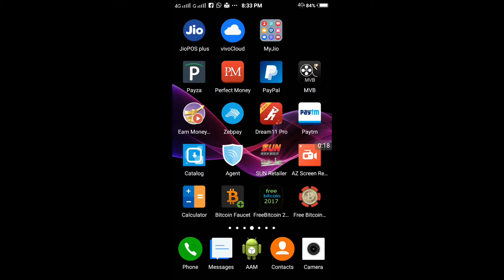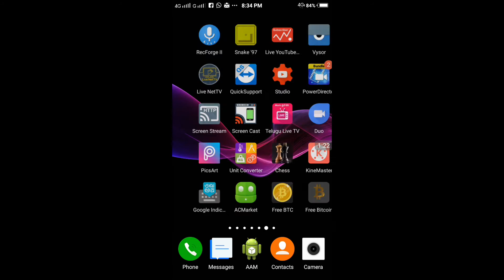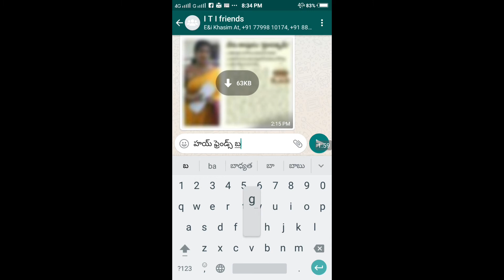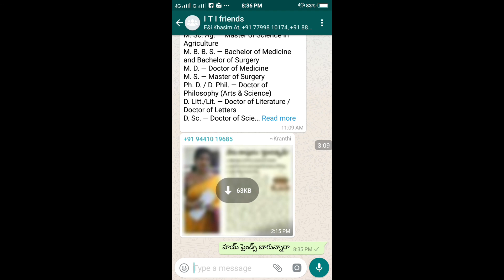how to type telugu in whatsapp and facebook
how to type telugu in whatsapp,facebook and massages simple go to play store download and install google indic keyboard and open it.settings in telugu english tap and going to open the whatsapp and facebook to write in telugu